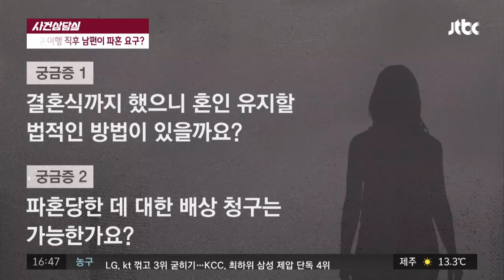[사건상담실] 신혼여행 직후 남편이 ′파혼′ 요구， 법적 대응 가능할까？ 사건반장 1107회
남성 측 적극적인 구애 연인 사이로 발전
교제 1년 만에 남자친구에게 프러포즈 받아
결혼 준비하며 다툼이 있었지만 극복하고 결혼

1주일의 신혼여행 직후′ 파혼′을 통보한 남성
남성 ＂확신도 없이 결혼. 헤어지자＂
이메일로 일방적 이별 통보. 3달째 연락 두절

남성 일방적 파혼 선언. 법적 대응 가능할까